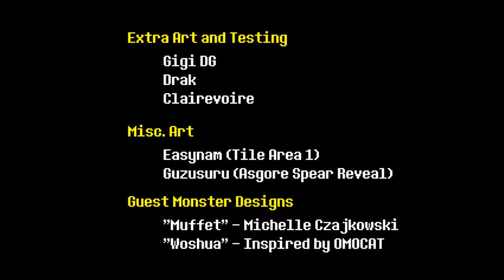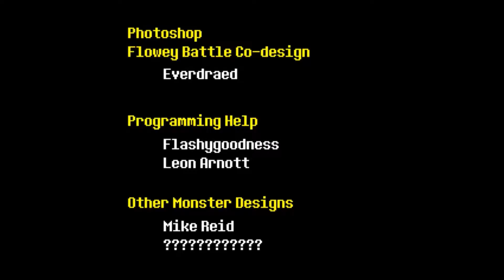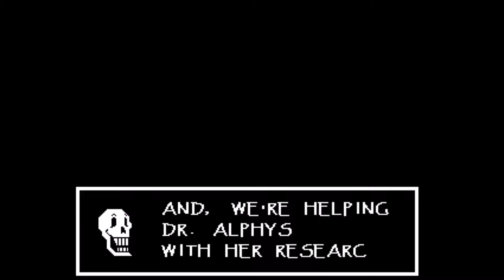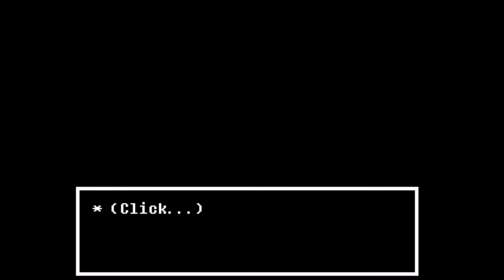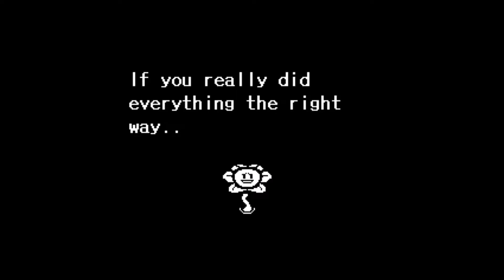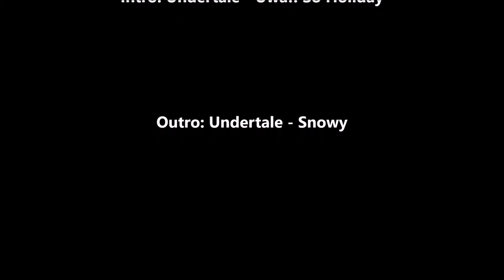Undertale Pacifist Run: Part 21 - Hands Off the Waifu!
I do not support this ship...Undyne/Protagonist for life!